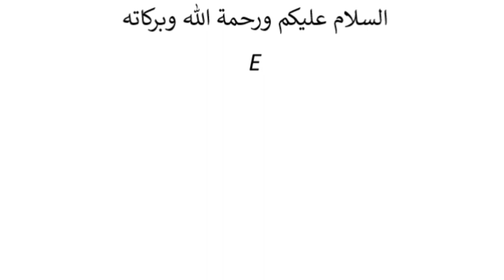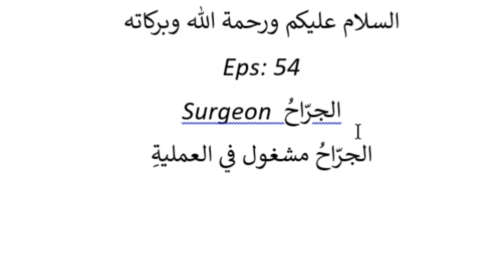Eps 54, Surgeon meaning in arabic الجراح ، اویس خان ندوی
arabic slang
arabic prepositions
excuse me in arabic
i hate you in arabic
arab pronunciation
yalla yalla meaning
sweet arabic words
world in arabic
hypocrite in arabic
basic arabic words for beginners
maktub in arabic
arabic language words
100 arabic phrases
angry in arabic
longest word in arabic
common arabic words
random arabic text
egyptian arabic phrases
have a good day in arabic
arabic words list
arabic cuss words
aunt in arabic language
arabic words and meanings
list of beautiful arabic words
funny arabic phrases
arabic words for kids
baba meaning in arabic
salaam walekum meaning
wallahi arabic
arabic for thank you
common arabic words with english meaning
good morning in arabic language
arabic slang words
beautiful in arabic language
hurry up in arabic
haram meaning in arabic
arabic expressions
first letter of the arabic alphabet
arabic swear words in arabic
arabic word for peace
wallah meaning arabic
arabic words in hindi
simple arabic words
easy in arabic
my world in arabic
adjectives in arabic
arabic roots
cool in arabic
arabic language to english
hello meaning in arabic
grandpa in arabic language
thank you in arabic word
yalla meaning in arabic
mashallah translation
arabic terms of endearment
have a nice day in arabic
say in arabic